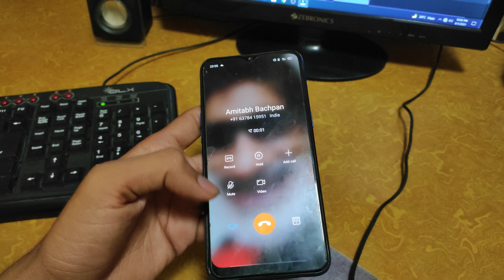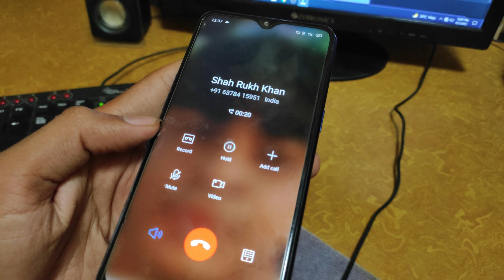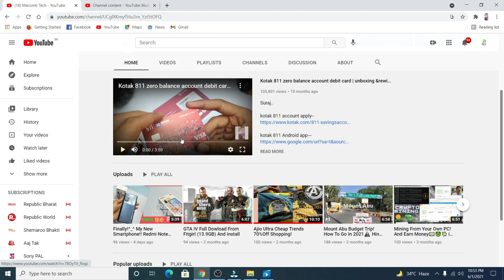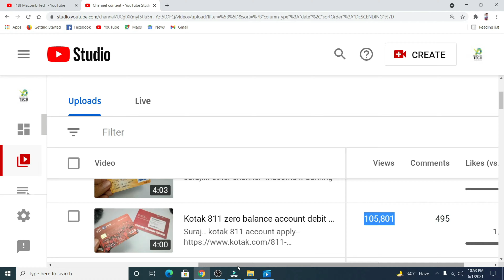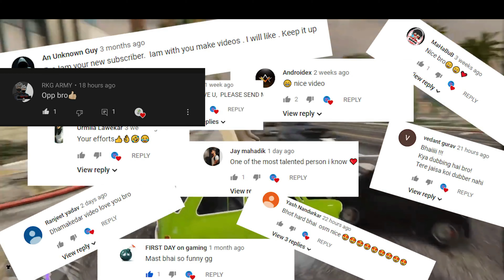I GOT A CALL FROM AMITABH BACHPAN! [1K SUBSCRIBERS SPECIAL VIDEO + GIVEAWAY] UNIQUE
Hi there
This happened suddenly because my Kotak & sbi debit card  videos went viral and I gained subscribers fast!
I did not expect to reach 1k Subs so but I did all thanks to you guys!
In today's video Shah Rukh Khan called me to congratulate me for 1000 Subs! Was it  a prank by SRK? Also Amitabh Bachchan calls me from KBC!
We have fun with Alexa in this video!

Jaane nahi denge tuzhe!
mythpat please don't be angry with me!
I have no an idea so did this